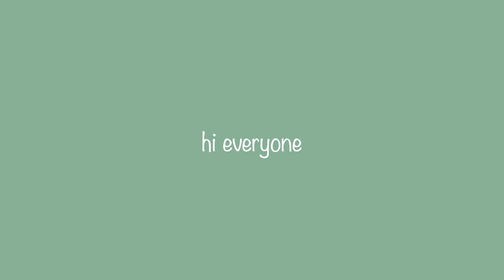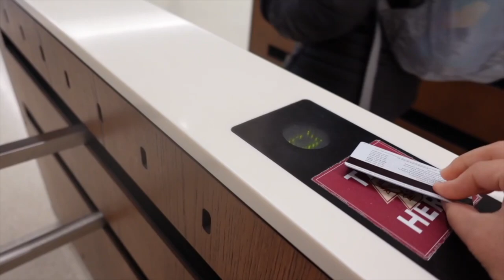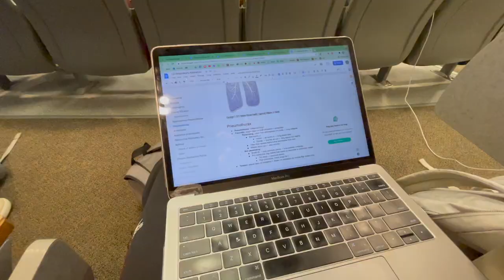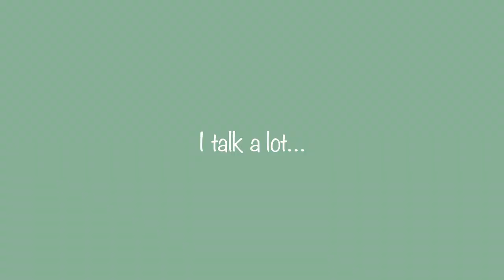nursing school during midterm szn goes a little like this... 🩺📚🤓👯‍♀️ (part 1) || Boston College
Helloo friends, old and new! Welcome welcome! My name is Olivia, and I'm a sophomore nursing student at Boston College! Hope you enjoyed this glimpse into my life!

🎶 Outro: "Translucent City Lights" by Arthurltis